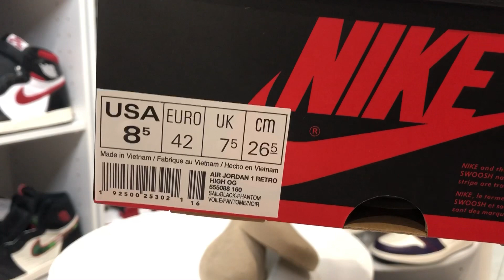【鑑定用】お家で自分でフェイクバスタース#2 Phantom Gym Red (AJ1,ジョーダン1 ,スニーカー,sneakers,JORDAN1,偽物撲滅運動)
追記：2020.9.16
シューキーパー裏側の英文『Die　Cut　Sockliner』の刻印があるかないかでの真贋判断は出来なくなりました。最新の偽物には、英文が刻印されております。

[　chapter　]
0:00 スニーカー紹介
0:19 フリマの偽物出品に関して
0:58 この品番の偽物出品をメルカリで発見
1:51 アッパー外側
2:48 トォのホール径で偽物と判断
3:02 黒タグで偽物と確定した件
3:18 アッパー内側
3:46 ヒール部
4:10 アウトソール
4:21 インソール
5:02 中底
5:20 内タグ
5:33 シューキーパー
5:53 BOXラベル
6:14 上蓋刻印
6:34 替え紐
7:04 シュータン

今回の動画は偽物撲滅運動の一環で企画としてやっております。
皆様がフリマサイトなどで購入した物を、私の正規品と確認する事で、自宅でその場で自分自身で鑑定比較する事が可能となりました。
万が一、動画上のスニーカーと違いがあった場合は、一度、フェイクバスターズにクイック鑑定する事をお勧め致します。

私が常々思っている事、偽物比較動画の要望などが御座いますが、何の意味も無いと思っております。
偽物自体も数多くのパターンがあり、そのどれかの個体と比較したところで、クオリティの違いによっても全然真贋ポイントが変わってきます。
そこで唯一、一つだけの個体が正規品でございます。正規品と比較する事が一番重要な事だと私は思っております。
また、その正規品の中でも、個体差のレベルを把握することも非常に重要なことだと認識しております。
安易に偽物と決めつけるわけではなく、しっかりと正規品の中の個体差を把握できるような動画も作成していきたいと思っております。
皆様にとって、唯一無二の鑑定比較動画を目指しております。まずは、ＡＪ１だけでこの企画を＃５０を目指していきたいと思います。
何卒、宜しくお願い板います。by　つじそん。

⚠️重要⚠️
動画上で撮影対象となるスニーカーは以下の内容に何れかが該当するもののみ動画対象としてます。

◉自身でNIKEより購入したもの
◉モノカブなどの鑑定経由で購入したもの
◉フェイクバスターズで正規品と判別されたもの

※私のみの鑑定で、根拠のない対象品については、動画対象にはなりませんので、ご安心下さい。

【フリマサイトでの偽物販売について】※転用
PRESIDENT 2009年8月3日号
黒川 康正
黒川 康正
弁護士・公認会計士・通訳

ネットオークションでブランド品を売買するときは要注意だ。商標登録されたブランドの偽物を販売すると、商標法に抵触する恐れがある。偽物であることを知りながら販売すれば、商標権を直接侵害する行為に当たり、10年以下の懲役もしくは1000万円以下の罰金、またはその両方を科せられる（商標法78条）。相手に本物だと偽って販売すれば、詐欺罪になる（刑法246条）。詐欺罪の場合は、10年以下の懲役刑で、罰金刑はないから、より重い罪だ。

落札されなくても、オークションに出品するだけで危ない。出品すれば、商標権の間接侵害にあたる販売目的の所持となり、5年以下の懲役もしくは500万円以下の罰金、または両方を科せられる（商標法78条の2）。

「販売目的の所持」は法的にアウトだが、実際に摘発された事件を見ると、常習性があったり所持点数が多かったりなど、悪質なケースがほとんどである。ただ、今後もこのような警察のおめこぼしがあるとは限らない。違反が社会問題化すれば、小遣い稼ぎの個人でも見せしめとして摘発する可能性は十分にある。

ミュージシャン: Jef